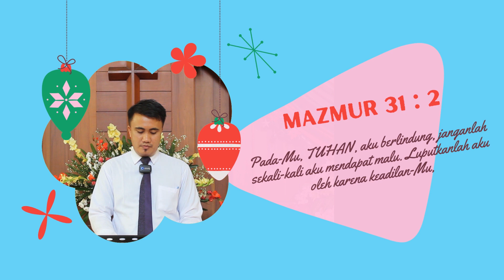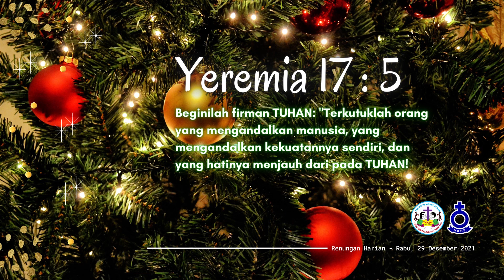Renungan Harian HKBP Ressort Tanjung Sari - Rabu, 29 Desember 2021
Pdt. Henri Warnek Siburian, S.Th

"Pada-Mu, TUHAN, aku berlindung, janganlah sekali-kali aku mendapat malu. Luputkanlah aku oleh karena keadilan-Mu,."